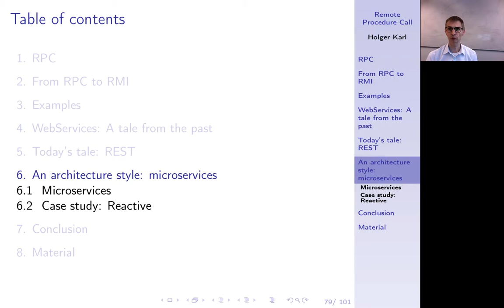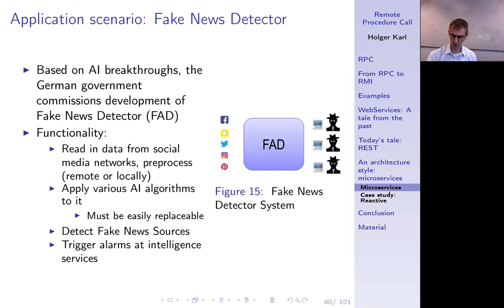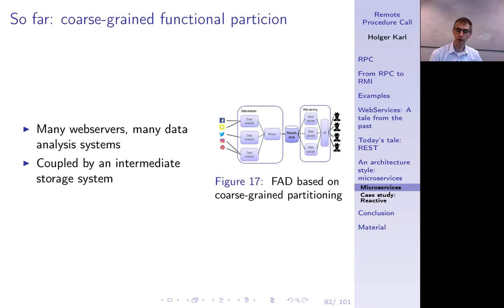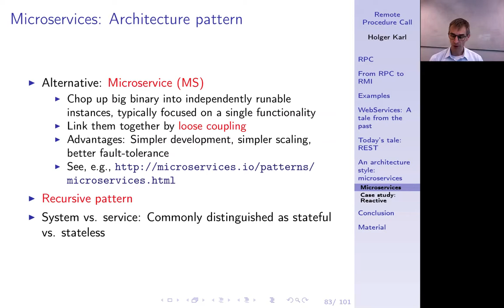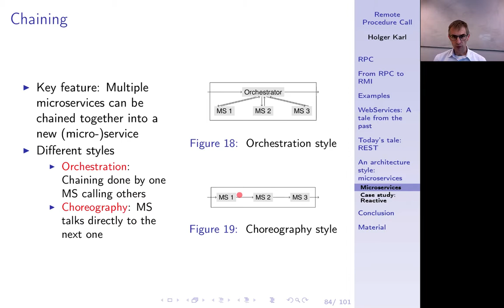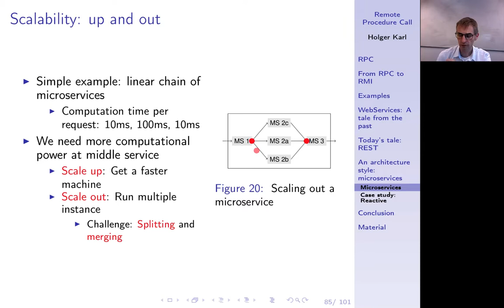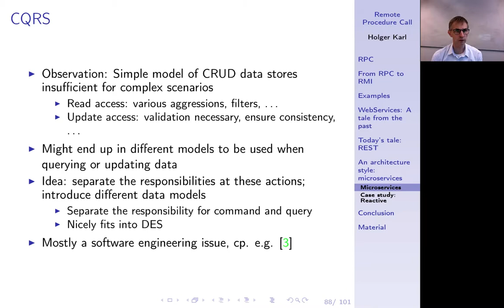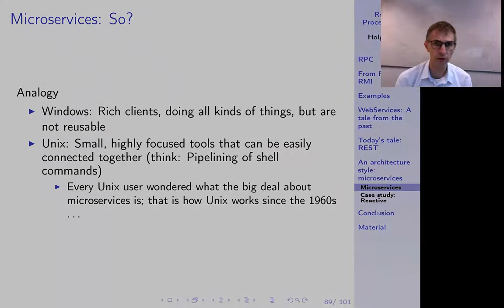Verteilte Systeme, Kapitel 3g, Microservices as an architectural pattern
Wie setzt man aus einzelnen, kleinen Diensten (Microservices) eine Anwendung zusammen; welche Unterstützung müssen verteilte Systeme dafür bieten?

0:00 -- Intro
0:51 -- Scenario: Fake News Detector
3:03 -- Monolithic architecture
4:00 -- Coarse-grained partition
5:49 -- Microservices architecture pattern
9:16 -- Chaining: Orchestration vs. Choreography
12:16 -- Scale up or out?
17:33 -- Challenges
23:10 -- Service vs. system
24:04 -- Analogy for microservices
26:01 -- Summary